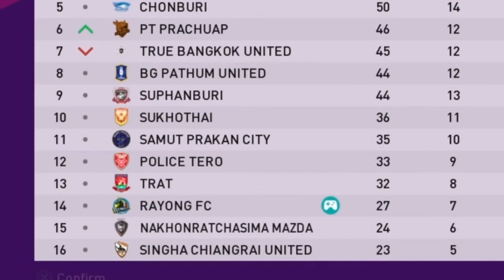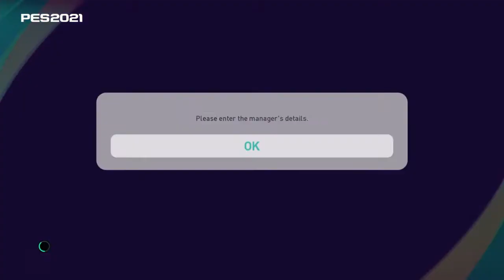PES 2021 RAYONG FC MASTER LEAGUE JOURNEYMAN EP1 - WORST TEAM IN PES 2021?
So here it is, the master league journeyman series is back! On Pes 2020 I decided to start with Rayong Fc, even though we finished 14th out of 16th, This small team has brang me joy across lasr season. Now new season, new kit, new players and yes still the manager is Robert Geoff :)